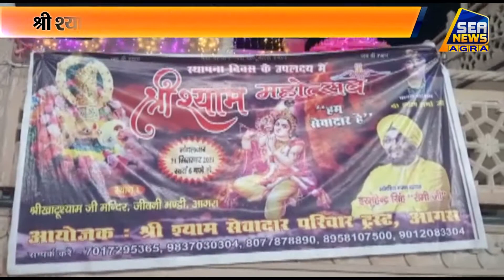खाटू श्याम मन्दिर में हुई भजन संध्या Sea News Agra